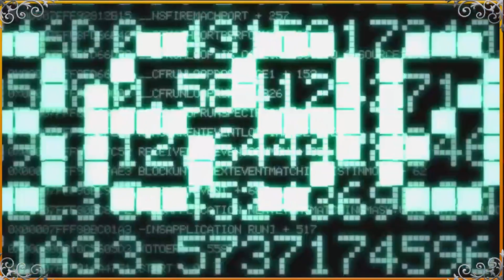KINGDOM HEARTS 2 FINAL MIX - WTF Marine Ep.46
Marineman is now a keyblade wielder and is taking his time to shape his craft. He goes through Kingdom Hearts 2 final mix and reviews the goods the bads and the uglys of the game.